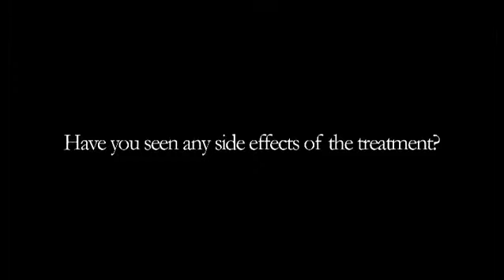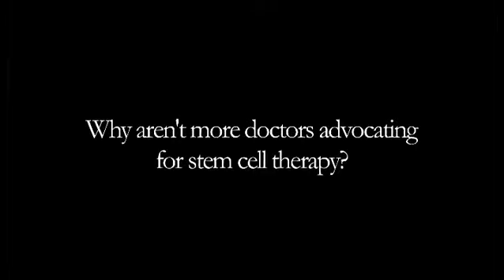Dr Brothers, OD Part 2 Following Stem Cell Patients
Dr Brothers spoke at the 2009 Springfield Stem Cell Awareness event. Unaffiliated with any stem cell clinics or providers, he has seen several returned patients who have undergone adult stem cell therapy for optical conditions.

This video is not to be construed as medical advice. Adult stem cell therapies for optical conditions are still very new and experimental options. Dr Brothers, OD is not a paid representative of any stem cell clinic or provider.